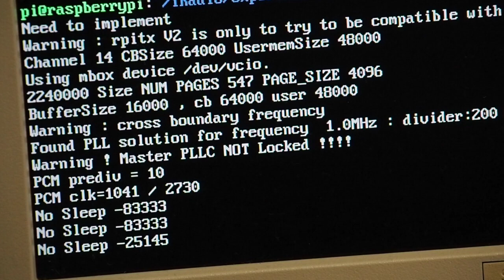testam (rpitx)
Ausgabe auf 1MHz.